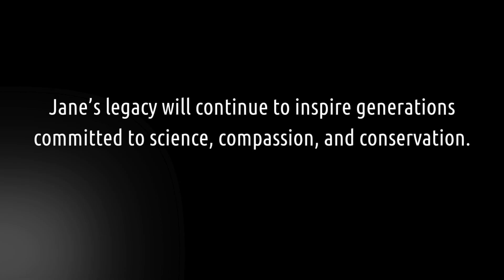Jane Goodall's final words: "I felt angry, depressed at times"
The Tyler Prize for Environmental Achievement mourns the passing of Dame Jane Goodall, iconic primatologist, zoologist, conservationist, and activist who was awarded the Tyler Prize in 1997. She passed away in Los Angeles on October 1, 2025, at the age of 91.

In these videos, she shares her final words of wisdom with the Tyler Prize in an online interview from her home.

"Jane Goodall's compassion, care, and love for all life on Earth is an example for us all,” said Tyler Prize Executive Committee chairman Rashid Sumaila. “As a Tyler Prize Laureate, her legacy will carry on, inspiring new generations of scientists and leaders committed to preserving the planet she fought so hard for."

Affectionately known as the “chimpanzee lady,” Dr. Goodall revolutionized the understanding of animal behavior and inspired young people around the world to protect the natural world. Her pioneering research with wild chimpanzees in Tanzania revealed them to have complex social behavior and emotional depth, findings that contradicted conventional views on primates at the time.

In 1997, Dr. Goodall was awarded the Tyler Prize for Environmental Achievement, often called the “Nobel Prize for the Environment,” recognizing her pioneering scientific contributions and tireless commitment to conservation, education, and animal welfare.

With her customary poise and penetrating mind, Dr. Goodall challenged the 2020 Tyler Prize Laureates, Gretchen Daily and Pavan Sukhdev, asking: “How do we address the disparity between the rich and the poor? How do we make an even playing field so that we actually can move towards a more sustainable future?”

In its official recognition of her environmental achievement, the Tyler Prize noted that Dr. Goodall’s work continues “to teach mankind much about our closest, non-human relative and our own culture.”

In addition to her scientific achievements, Dr. Goodall founded the Jane Goodall Institute, a global nonprofit supporting community-led conservation. She also launched Roots & Shoots, a youth movement now active in over 100 countries. She remained active until the end, passing away while traveling on a speaking tour.

She is survived by her son and grandchildren.